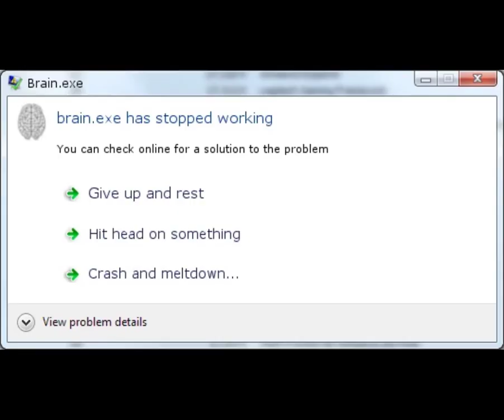Terraria Mastermode Playthrough! (Eps.1)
This is the first episode in our Terraria Mastermode Playthrough. Just a quick apology for all the time lapses, early game Terraria is pretty slow-paced.